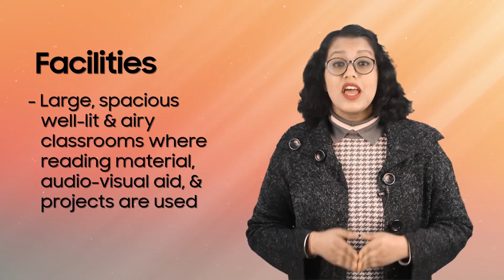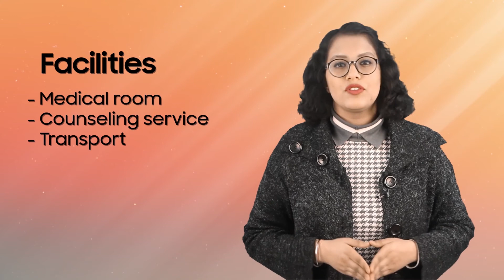List of Best Schools in Indore, Ranking of Best Schools in Indore, Top 10 Schools in Indore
Know the List of Best Schools in Indore | Ranking of Best Schools in Indore

Ask any question in the comment section below.